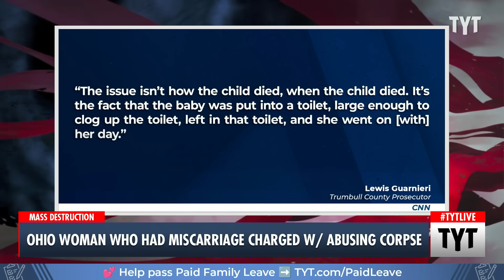Woman Who Had Miscarriage Charged With Abusing Corpse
Brittany Watts was prosecuted for miscarrying and passing her nonviable fetus in an Ohio bathroom. Cenk Uygur, Brian Unger and Rayyvana discuss on The Young Turks.

"An Ohio woman who had sought treatment at a hospital before suffering a miscarriage and passing her nonviable fetus in her bathroom now faces a criminal charge, her attorney told CNN.

Brittany Watts, 33, of Warren, has been charged with felony abuse of a corpse, Trumbull County court records show."

231222__TB02Miscarriage